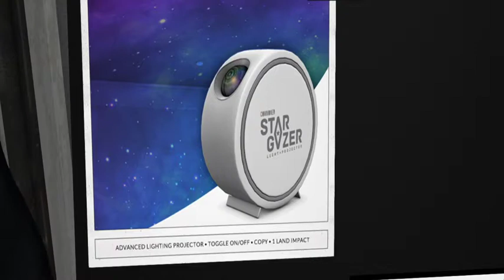Adventures In Second Life - Fifty Linden Friday Commoner Lighting it up